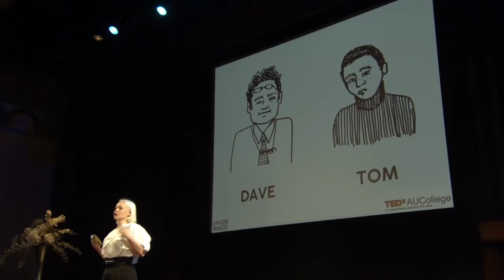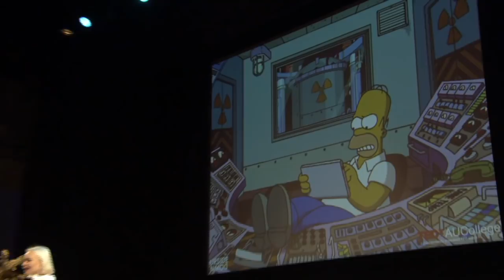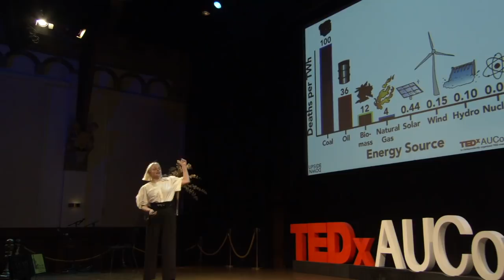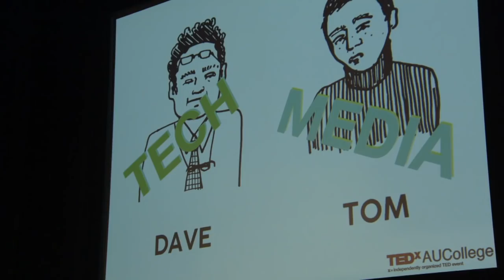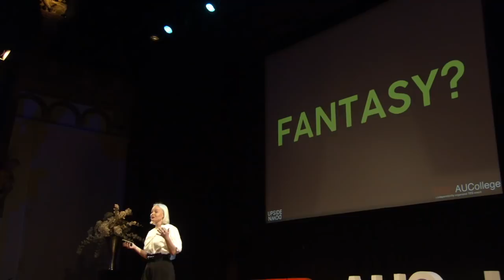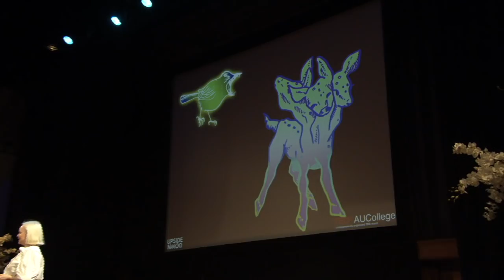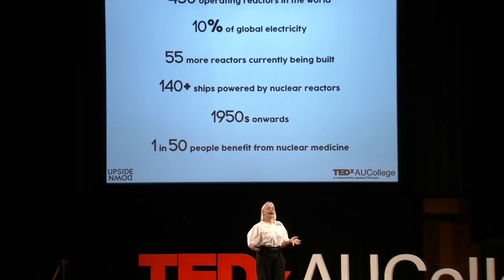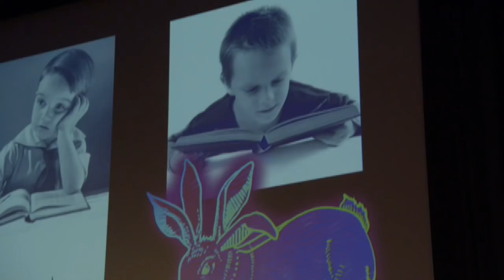Nuclear: facts, feelings, and fantasy | Sannah van Balen | TEDxAUCollege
Sannah van Balen, a nuclear physicist working as a consultant in energy transitioning, foresees a future in which we move away from the use of fossil fuels. Her talk offers a fresh perspective on a misunderstood industry and aims to introduce empathy and emotion into the conversation surrounding the science of Nuclear Power. As a young woman working in a male-dominated​ environment, she is no stranger to tackling stigma. Sannah sees the importance of diversity in work environments and cultures as part of the key to enlightening views and believes in communicating the science of nuclear power to the public in a way that is simple and relatable.
Sannah van Balen, a nuclear physicist working as a consultant in energy transitioning, foresees a future in which we move away from the use of fossil fuels. Her talk offers a fresh perspective on a misunderstood industry and aims to introduce empathy and emotion into the conversation surrounding the science of Nuclear Power. As a young woman working in a male-dominated environment, she is no stranger to tackling stigma. Sannah sees the importance of diversity in work environments and cultures as part of the key to enlightening views and believes in communicating the science of nuclear power to the public in a way that is simple and relatable. This talk was given at a TEDx event using the TED conference format but independently organized by a local community.